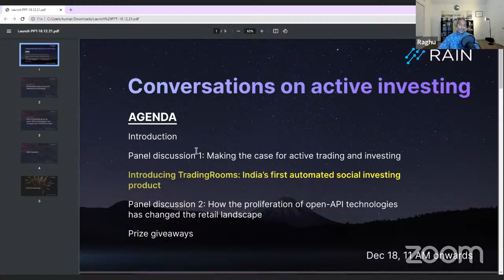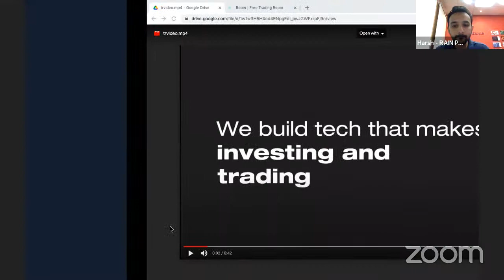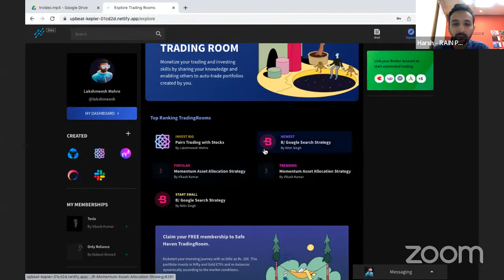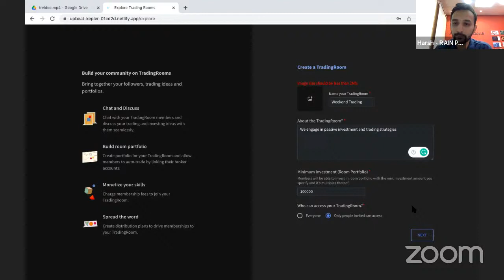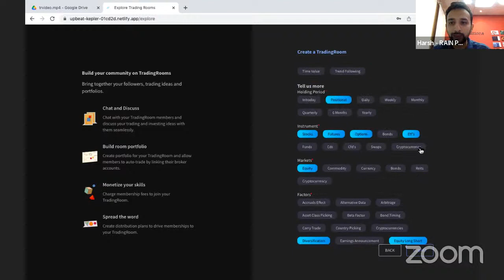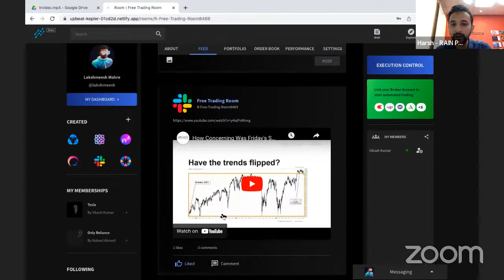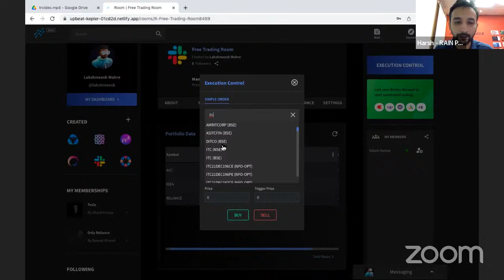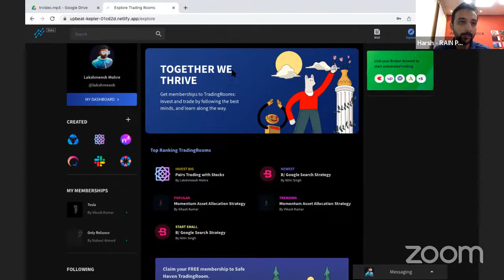Conversations on active investing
TradingRooms by RAIN presents ‘Conversations on active investing 2021’.

Join thought leaders and financial industry stalwarts in the active investing space to discuss the changing landscape of investing in India.

Date and time: Dec 18 2021, 11AM to 12:30 PM

Event flow:
10 speakers | 2 conversations | 1 product launch

11:00 AM to 11:15 AM
Introducing TradingRooms: India’s first automated social investing product

11:15 AM to 11:45 AM
Panel discussion: Making the case for active trading and investing

11: 50 AM to 12:20 PM
Panel discussion: How the proliferation of open-API technologies has changed the retail landscape

12:20 PM to 12:30 PM
Keynote address